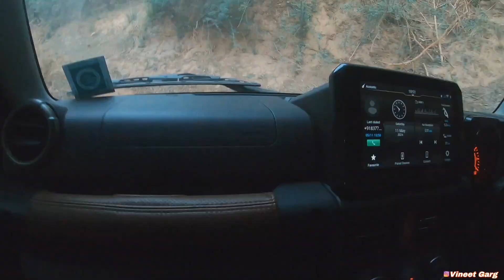We found Thar In the jungle (Explored new tracks for off-road)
Heyyy ,M vineet garg from Rewari, haryana.
M here to give the review of cars and bikes.

 via Phone Pay - vineetgarg2803@ybl

thar
mahindra thar
thar price
thar car price
thar rate
thar cost
thar diesel price
thar vehicle price
thar car
mahindra thar car
thar diesel
mahindra thar price
mahindra thar car price
mahindra thar rate
cost of mahindra thar
mahindra thar diesel price
thar modified
thar gadi
thar 5 door
thar 4x4 price
thar 4x2
thar on road price
thar jeep
new thar
thar car on road price
mahindra thar 4x4 price
thar new model 2023
thar top model price
mahindra thar 5 door
5 door thar
thar 4x2 price
thar 4x4
thar car top model price
thar new model
black thar
new thar 2023
white thar
black thar jeep
thar car new model
mahindra thar on road price
7 seater mahindra thar 2020 price
thar rwd
modified thar price
mahindra thar modified
mahindra jeep price
black thar price
new mahindra thar
thar 2023
black thar modified
mahindra thar 4x4 price 2022 model
mahindra thar 4x4
new thar price
mahindra thar 4x2
mahindra thar black
red thar
mahindra thar 4 by 4
mahindra thar gadi
thar mahindra thar
thar jeep price
thar 5 door price
thar 4 by 4
mahindra thar lx
mahindra thar top model price
thar top model
old thar
thar second hand price
thar new model 2023 price
mahindra thar ax opt
thar new model price
thar 7 seater
mahindra thar rwd
thar ki price
thar 2x2
mahindra jeep modified
thar base model price
mahindra thar new model
thar rwd price
mahindra thar 4x2 price
mahindra thar jeep
thar 4x2 on road price
thar rear wheel drive price
thar base model
old thar modified
thar 2020
mahindra thar top model
thar 2wd
thar 4 door
thar ki kimat
mahindra thar new model price
new mahindra thar price
new thar 5 door
mahindra thar 2022
mahindra thar 2wd
thar gadi price
thar old model
thar rwd on road price
thar 4 4 price
mahindra thar ki price
mahindra thar ki kimat
5 door thar price
thar ka price
thar automatic
thar models
new mahindra thar 2023
new thar 4x2
thar 4 2
thar starting price
mahindra 5 door thar
4x4 thar price
mahindra jeep car
thar 4 2 price
blue thar
new thar modified
4x4 thar
mahindra thar 7 seater
thar 7 seater price
thar black price
mahindra thar 5 door price
thar price black
mahindra gypsy
5 door mahindra thar
thar 6x6
7 seater thar
mahindra ki thar
thar five door
4 4 thar price
thar 1.5 diesel
thar 2 wheel drive
mahindra jeep old
thar automatic price
thar car black
thar 6 seater
thar four wheeler
new thar 2023 price
thar new model 2022
thar gadi ki kimat
thar new scorpio 2022 price
thar aquamarine
thar 2023 price
thar 4 by 4 price
thar 2023 model
thar petrol
thar 5 seater
4 door thar
thar di
five door thar
thar inside view
aqua marine thar
mahindra thar new model 2023
thar features
mahindra thar price 4x4
thar price 4x4 black
thar cc
mahindra thar 2020
mahindra thar black price
thar petrol price
thar 700
thar latest model
old thar price
mahindra thar automatic
mahindra thar old model
thar showroom price
thar all models
thar hard top
bolero thar
mahindra thar latest model
mahindra thar models
black thar jeep price
old mahindra thar
mahindra jeep car price
thar 360 view
thar gadi ki price
thar showroom near me
thar car rate
thar on road
mahindra thar specifications
mahindra thar for sale
thar vehicle
thar ex showroom price
mahindra thar 6 seater
mahindra thar showroom near me
red thar price
mahindra thar 4 door
mahindra thar rwd on road price
thar ke price
mahindra thar price black
thar horsepower
thar old
mahindra thar 2023 price
thar lx
thar top model on road price
mahindra thar 7 seater price
thar 2021
thar old model price
mahindra thar starting price
thar 2wd price
mahindra thar showroom price
mahindra thar 1.5 diesel
mahindra thar jeep price
thar price new model
thar 2023 model price
thar 2019
thar 4 door price
thar carwale
mahindra thar 4x4 price 2022 model black
thar first model price
thar suv
thar variants
thar four wheeler price
new thar on road price
7 seater thar price
black mahindra thar price
thar 2nd hand
thar car ki price
mahindra thar 4x4 price 2021 model
thar 2022 price
thar 2022 model
mahindra black thar price
mahindra thar ex showroom price
mahendra tara jeep price
thar 2020 price
mahindra thar 360 view
mahindra thar cc
mahindra jeep models
mahindra thar 6x6 price
mahindra thar 2022 price
thar price 2022
mahindra thar price 2022
mahindra gypsy price
mahindra thar top model on road price
thar lx price
mahindra thar 2021
mahindra thar rwd cars